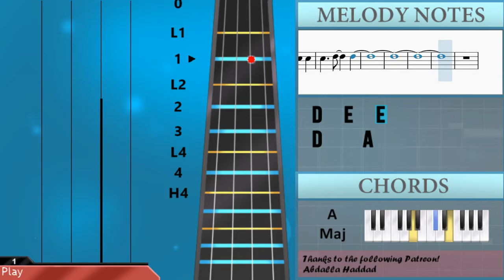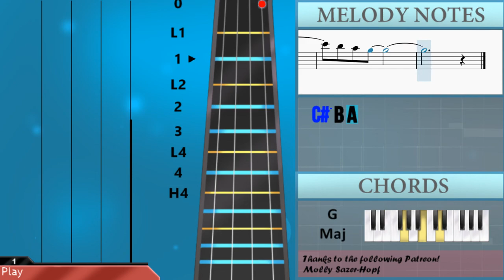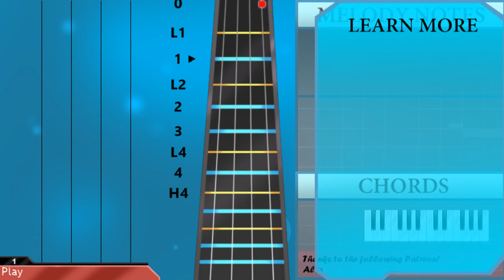How to play Your Love (Juris Sax Cover) by Archie Sax on Viola (Tutorial)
The easiest way to learn how to play Your Love (Juris Sax Cover) by Archie Sax on the viola. It's a viola tutorial for Your Love (Juris Sax Cover) by Archie Sax.

EasyViolaLesson teaches you to play the your favorite instrument, through easy and simple animation so that you too can learn how to play Your Love (Juris Sax Cover) by Archie Sax on the viola easily. A viola tutorial with visual animation graphic.

Chords of Viola arrangement:
D Maj   A Maj   B Min   G Maj   D Maj   A Maj   E Min   G Maj
D Maj   A Maj   B Min   D Maj   A Maj   E Min   D Maj   A Maj
B Min   D Maj   A Maj   G Maj   B Min   A Maj   G Maj   B Min
A Maj   G Maj   E Min   D Maj   G Maj   E Min   D Maj   G Maj
A Maj   D Maj   A Maj   B Min   G Maj   D Maj   A Maj   E Min
G Maj   D Maj   A Maj   B Min   G Maj   D Maj   A Maj   E Min
D Maj   A Maj   B Min   G Maj   D Maj   A Maj   E Min   D Maj
A Maj   B Min   G Maj   D Maj   A Maj   E Min   D Maj   A Maj
B Min   G Maj   D Maj   A Maj   G Maj   B Min   A Maj   G Maj
B Min   A Maj   G Maj   E Min   D Maj   G Maj   E Min   D Maj
G Maj   A Maj   D Maj   A Maj   B Min   G Maj   D Maj   A Maj
E Min   G Maj   D Maj   A Maj   B Min   G Maj   D Maj   A Maj
E Min   D Maj   A Maj   B Min   G Maj   D Maj   A Maj   E Min
G Maj

Melody notes of Viola:
D5 E5 F#5   D5   C#5
B4 C#5
D5   A4   A4
A3 B3 C#4 E4 A4 B4 C#5
B4     A4
D5 E5
F#5   D5   C#5
B4 C#5
D5   A4   A4
D5 E5
F#5   D5   C#5
E5 F#5
G5     D5
A3 F#3 A3
C#4 C#4
C#4 C#4
C#4 D4 A3 B3 A3
D4 D4
C#4 D4 D4 A3
C#4 D4 D4 E4 F#4
F#4 A4
D4
G4 F#4 G4 D5   G4
A4 D5 D5 A4
D4     A4
D4     D4
D4     A4
B3 D4
F#4 A4 B4 D5 E5 D5 B4
D5
D5 B4 A4 A4   G4 F#4
E4   D4
A4 F#4 A4
C#5 C#5
C#5 D5 B4   A4
A4 B4 A4 F#4 E4 D4 B3
A4 F#4 A4
C#5 C#5
C#5 D5 B4   A4 B4
F5 E5 D5 B4 D5
D4 D5 D5
C#5 D5 D5 A4 A4
F#5   E5 E5 D5 E5
G4 F#4 G4 A4   G4
F#4 E4 D4   A3
B3   F#4   G4 E4
A3
D5     A5
D4 D5
D5
D5     A5
G5 F#5 E5 D5
D5 A5
A5
G5 G5 G5 F#5 F#5
E5 D5 E5 B4 D5
E5   B4 C#5 D5
D5 B4 A4
D5     A5
D5 A5
D4 D5
D5 A4 A4 D5
D5